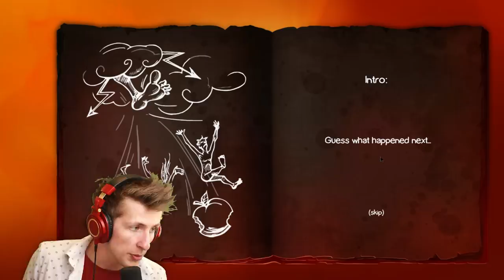I Created a DEMON! (Doodle Devil)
Today we're playing more Doodle Devil! Doodle Devil is a great mobile game where you combine elements to create other elements such as Doodle God. Today we're attempting to discover as many things as possible in Doodle God! Doodle God is similar to Little Alchemy and Little Alchemy. If you want to see more Doodle God or other combine and merge games let me know down below!